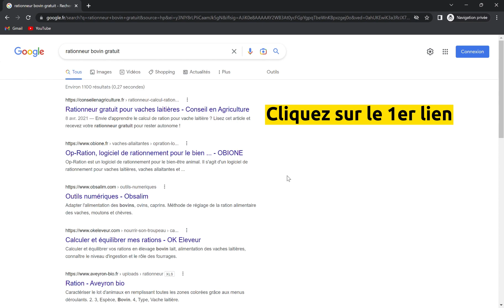Comment télécharger son rationneur pour vache laitière ?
Vous visez une meilleure marge et plus d’autonomie ?

Soyez accompagné par un consultant nutritionniste indépendant, sans aucune influence commerciale sur les aliments. Nos éleveurs sont situés dans toute la France, avec des systèmes variés (robot de traite, salle de traite, herbe et/ou maïs, bio ou conventionnel).

Qui sommes-nous ?
Un binôme de sœurs, Eva et Sophie, qui accompagne les éleveurs vers plus d’autonomie
pour des fermes rentables et indépendantes.
Nous permettons aux agriculteurs d’optimiser leurs fermes, sans influence commerciale.